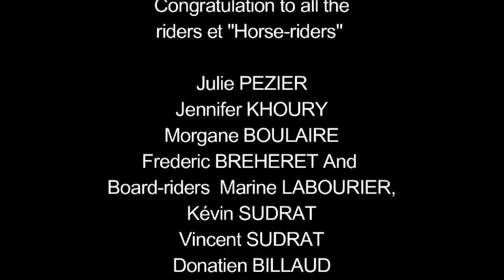UNITED PHOTO PRESS presents Horse Surfing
UNITED PHOTO PRESS presents Riders Match
Horse Surfing by the La Baule Crew.